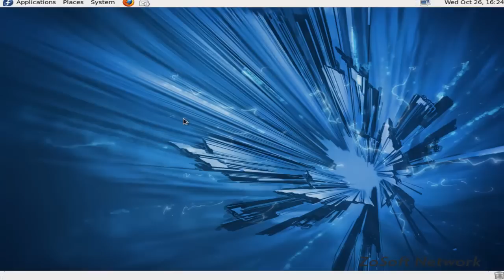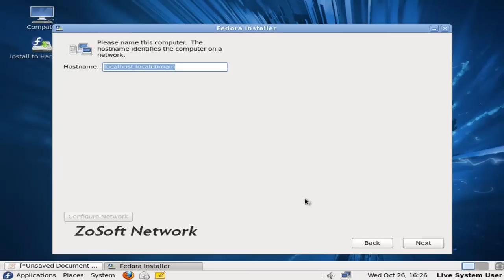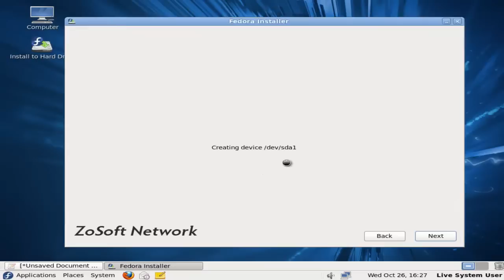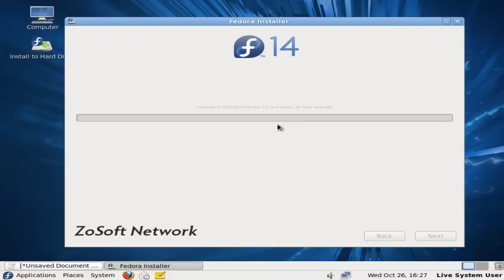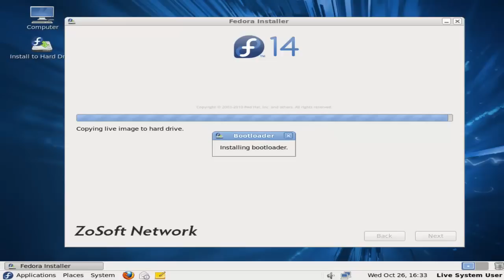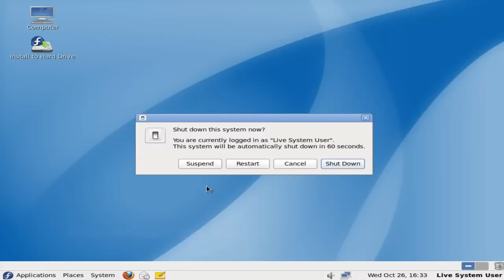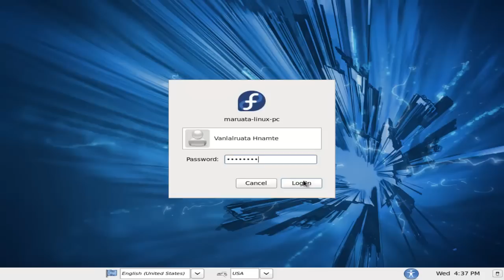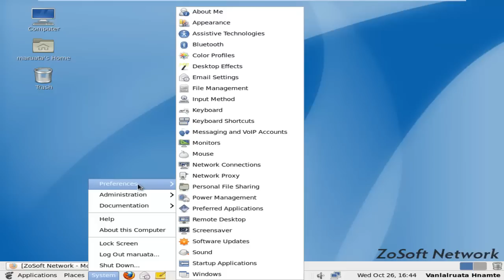Installing Fedora Linux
Fedora is one of the Linux Distribution. Fedora Linux is really easy to use. It takes around 10 Minutes in total to install. I hope you like the video.